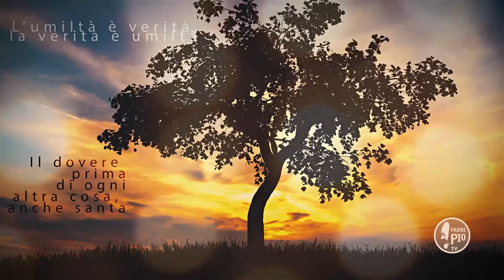Sii in famiglia anima di profonda convinzione,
La Frase di Padre Pio:
"Sii in famiglia anima di profonda convinzione, sorridente nell’abnegazione e nell’immolazione costante di tutta te stessa "